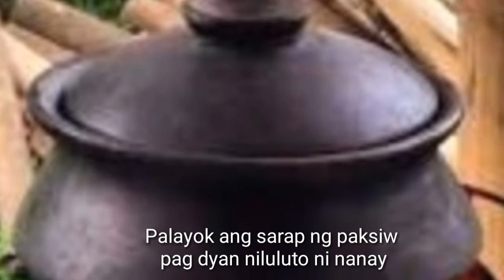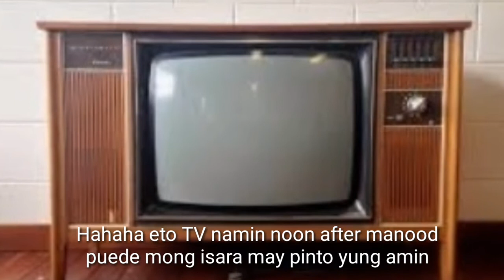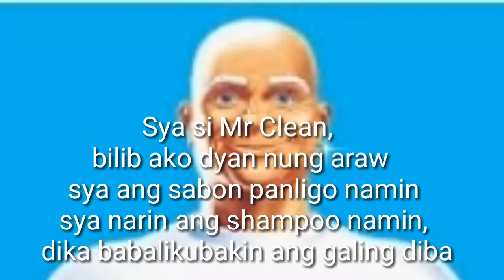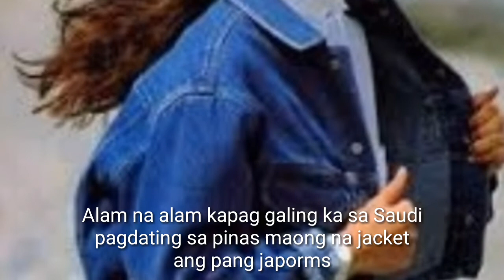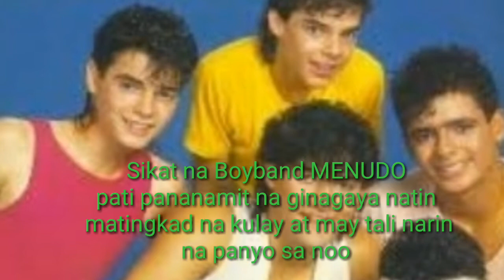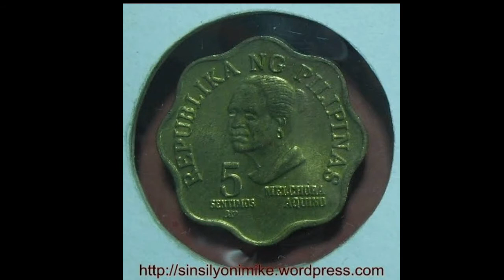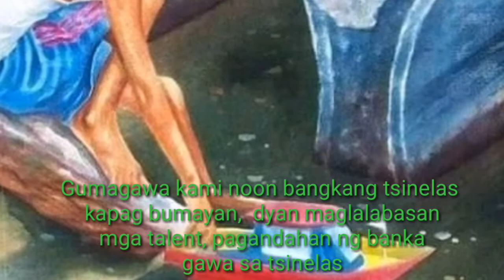Ang Nakaraan Balik Tanaw Panahon Nung Ako ay Bata Pa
Napakabilis ng paglipas ng panahon, pati na rin ang henerasyon ngayon. Ang mga bagay na ginagamit o ang mga pinapaniwalaan noon ay maaaring nag-iba na ngayon. Bawat dekadang lumilipas ay nagdadala ng napakaraming pagbabago na siyang nakaaapekto sa madla. Umunlad nang umunlad pa lalo ang industriya sa pag-usbong ng makabagong teknolohiya. Ito ang naghatid sa atin sa madaling pagkatuto bilang bagong henerasyon. Ngunit, sa pagdating ng bagong panahon malilimutan na ba ang kahapon? Matututo pa rin kaya ang henerasyon noon sa mga bagong uso ng henerasyon ngayon?